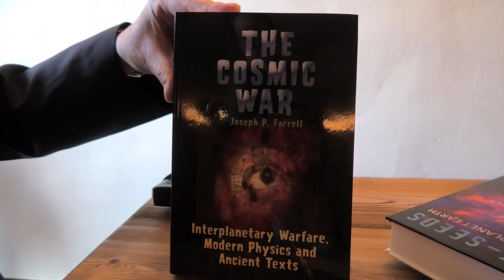Extra Dimensional Earth Portals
Light-Seeds Futures of Planet Earth
Astro*intel by St.Clair - St.Clair Books

Astrology 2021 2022 going into 2025 where we are going into Saturn Neptune 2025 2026 that is going to be very different than where we stand now with Saturn in Aquarius August 2021. Saturn very heavy handed in square to Uranus is a very challenging operation. The discussion of the Titor Timeline where the federals are going up against the States. Essentially the federals stepping in to micro-manage the 50 States will not work. A number of States loyal to the US Constitution may interact to create the Reincarnation of the United States of America.

Jiddu Krishnamurti seeing the future is not to be talked about but is to be lived. He taught people to BE OUR FUTURE. We are not going to discover the future but we will create it.

We are in a time of The Unforeseen .. some events (due to the Planets) of unexpected events that can change in surprising ways. Uranus rules the unpredictable.

St.Clair Talks Astro*Intel: Aquarius Pluto - this is a long term 20 year phenomenon / influence of human's lives on Planet Earth ... "Every 250 years Pluto tears it all apart!" - St.Clair

Filmed in 4K with Panasonic HC-VX11 32x izoom
Saramonic Wireless UwMic9 Dual Microphone